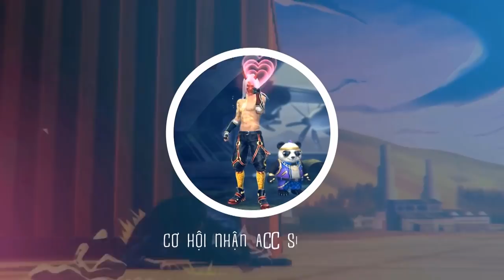FREE FIRE | Già Làm Bố Bé Tiên Troll Poy Gaming | Sỹ Kẹo